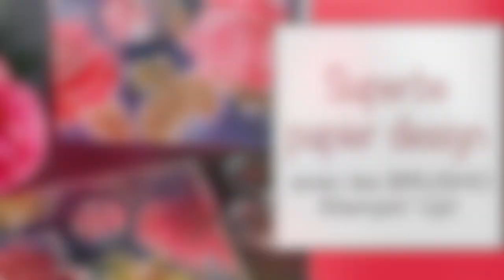Superbe papier design avec Stamparatus et Brusho Stampin' Up!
Apprenez comment réaliser facilement un beau papier design maison avec le Stamparatus et les Brusho Stampin' Up!